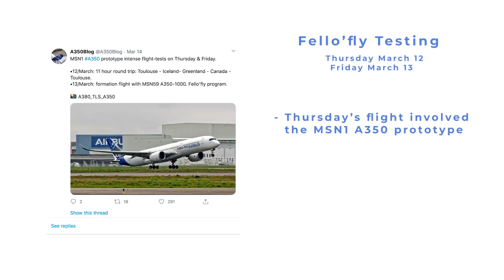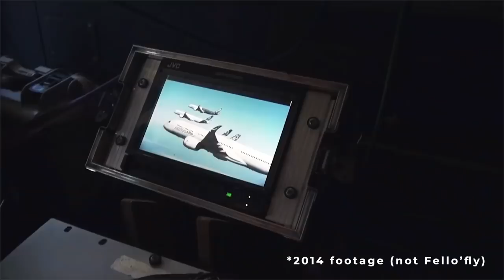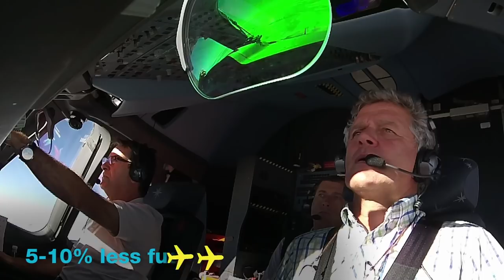Airbus Tests A350 Bird-Like Formation Flights To Save Fuel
Last week Airbus tested a ‘flock’ of A350s in a bird-like formation as part of its ‘fello’fly’ program. Airbus believes that flying aircraft one behind the other, a behavior seen in migratory birds, could result in significant fuel savings.